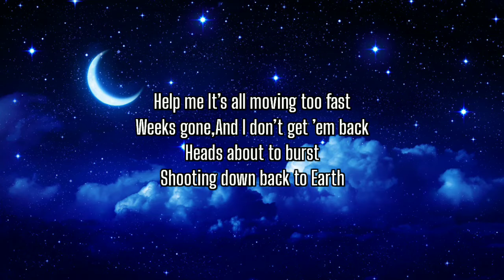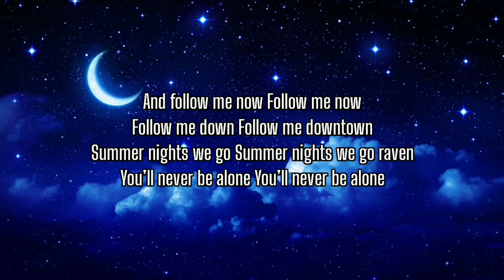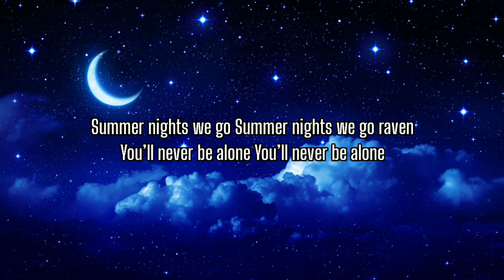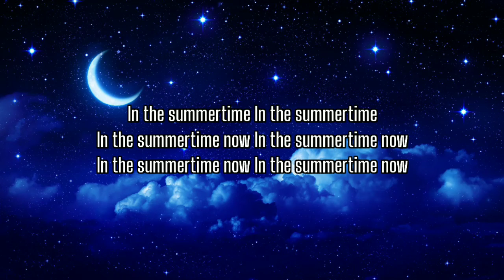Jake Bugg Downtown Lyrics 720p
Jake Bugg - Downtown (Lyrics)